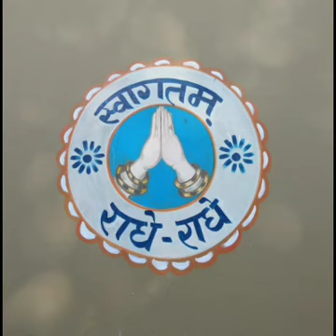വേദസാരം-ഗർഗ്ഗസംഹിത 43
ഗോപികയായ ഗോപാലൻ

ഗർഗ്ഗസംഹിത പാരായണവും,
രാധാകൃഷ്ണകഥാശ്രവണവും -വൃന്ദാവന കാഴ്ചകളും
  പാരായണം -ബ്രഹ്മശ്രീ കാലടി ശങ്കരനാരായണൻ നമ്പൂതിരി
  പ്രഭാഷണം- ബ്രഹ്മശ്രീ കാവനാട് രാമൻ നമ്പൂതിരി

വേദസാരമെന്ന ഈ ചാനലിൽ
വാത്മീകി രാമായണം (32 പ്രഭാഷണങ്ങൾ)
ദേവീ ഭാഗവതം ( 31 പ്രഭാഷണങ്ങൾ )
  എന്നിവക്ക് ശേഷം ഗർഗ്ഗസംഹിത